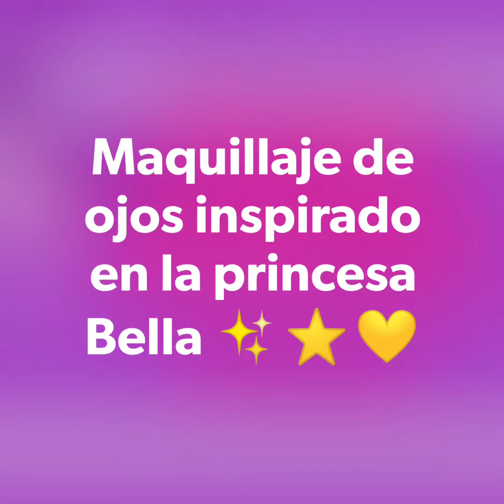Maquillaje de princesa Bella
Hola amig@s, acompáñenme a un nuevo video